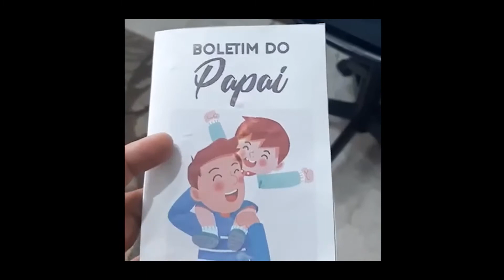VIVER ALGO NOVO - IGA29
"Esqueçam o que se foi; não vivam no passado. Vejam, estou fazendo uma coisa nova! Ela já está surgindo! Vocês não a reconhecem? Até no deserto vou abrir um caminho e riachos no ermo. Isaías 43:18-19

Darei a eles um coração não dividido e porei um novo espírito dentro deles; retirarei deles o coração de pedra e lhes darei um coração de carne.” Ezequiel 11:19

"Sou eu, eu mesmo, aquele que apaga suas transgressões, por amor de mim, e que não se lembra mais de seus pecados. Isaías 43:25